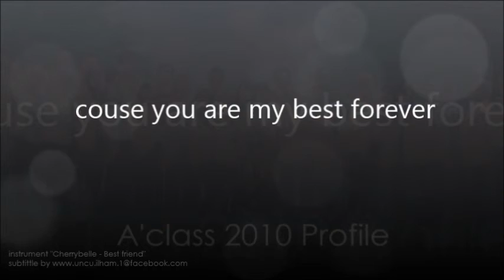Clossing Theme Song Drama A'class Psychology 2010